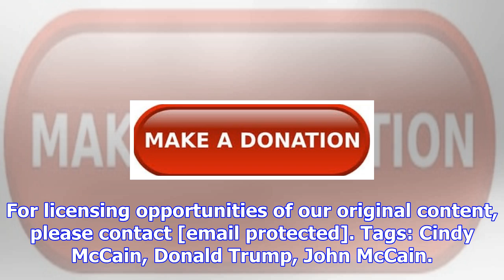Trump calls mccain’s wife to check on health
President Donald Trump called the wife of Arizona Sen. John McCain to check on her husband, who is c...